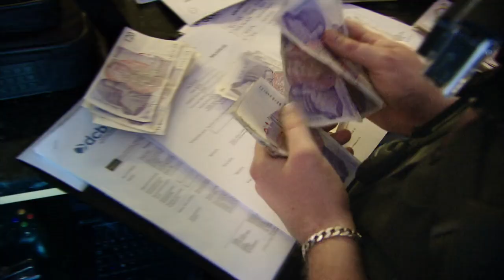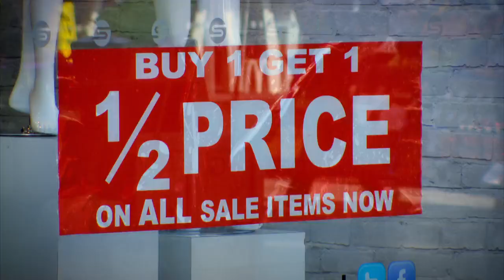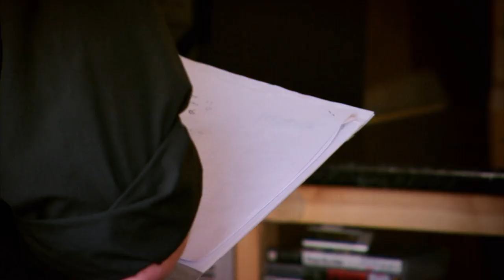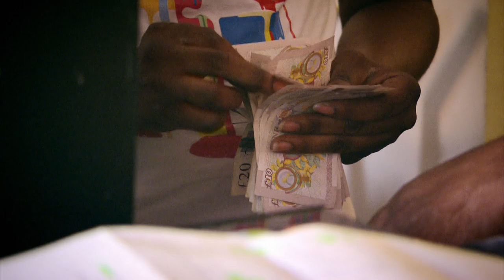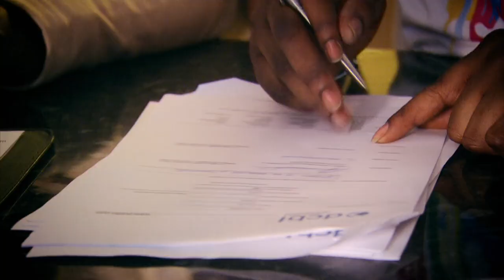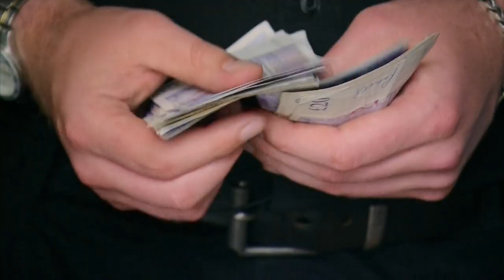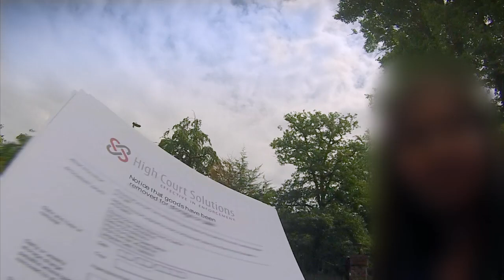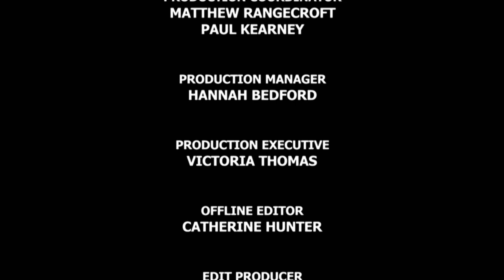Cant Pay Well Take It Away S02E03 720p NF WEB DL DDP2 0 x264 NTb